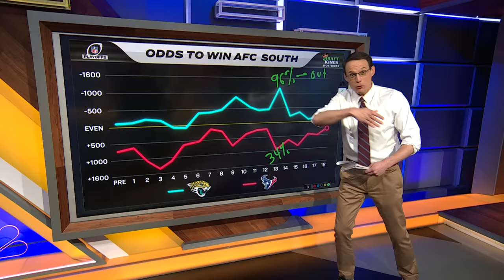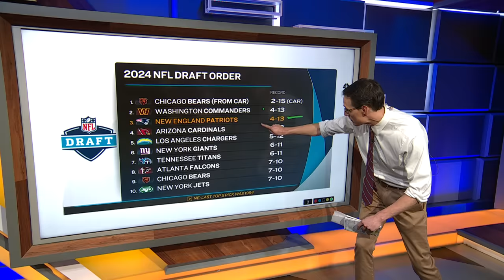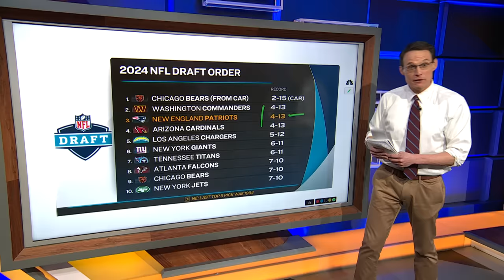NFL Week 18 recap: Playoff bracket set, draft order, Bill Belichick's future? | FNIA | NFL on NBC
Mike Florio, Devin McCourty, Jason Garrett, Matthew Berry and Steve Kornacki dive into Week 18 and take an early look ahead to the playoffs, as well as what the future holds for Bill Belichick.